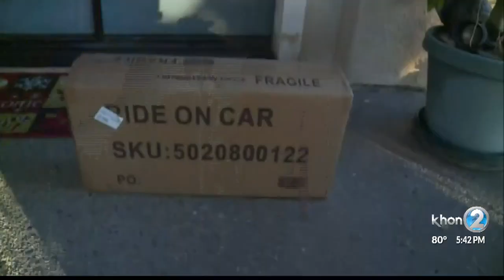Amazon, Ring being sued over alleged hacking of security cameras